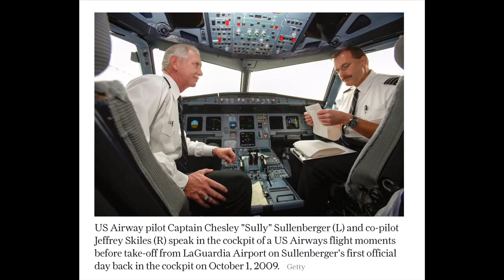Flight 1549 landing in the Hudson | Sully Plane crash | Motivational Video By Rahul Bhadoriya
Motivational Video | Flight 1549 landing in the Hudson | Sully Plane crash | Life is unexpected

Life is either a daring adventure or nothing.
This video is the trailer of the incident of US airways flight 1549 which unexpectedly landed on the Hudson River in 2009.

The speaker is an alumni of the prestigious Ecole Polytechnic Federal de Lausanne , Switzerland where he did his Master’s Thesis in Engineering. Currently he is a Mathematics Educator, Career Counselor and a Motivational Speaker who is preparing young minds for their future endeavours.

Rahul Bhadoriya
Motivational Speaker and Mathematics Educator